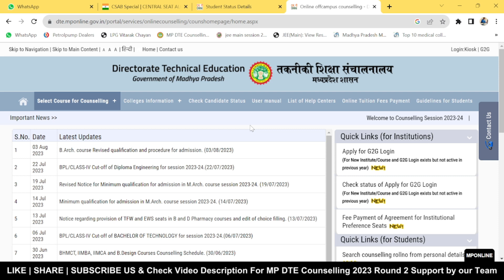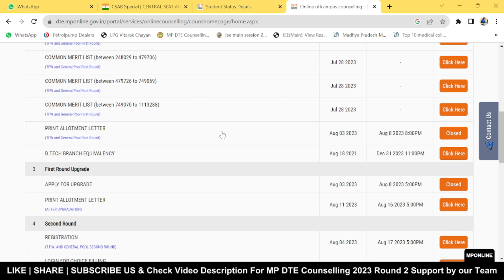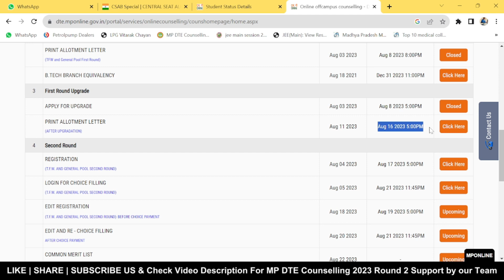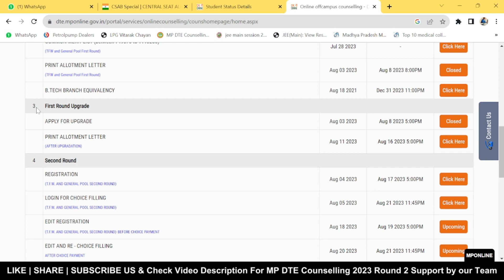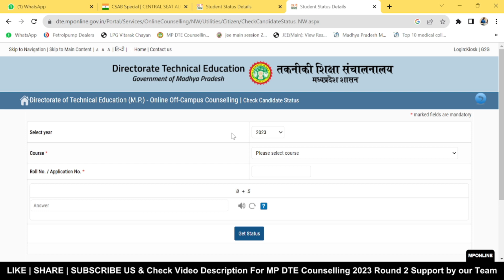mp dte round 1 upgrade result live 🔥 high cutoff trends now what next 🤔 mp dte counselling 2023